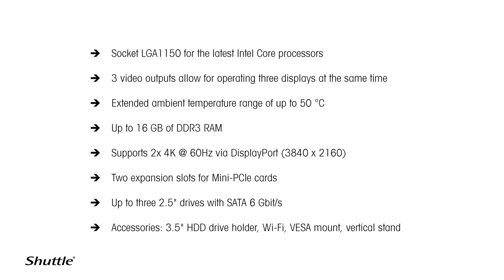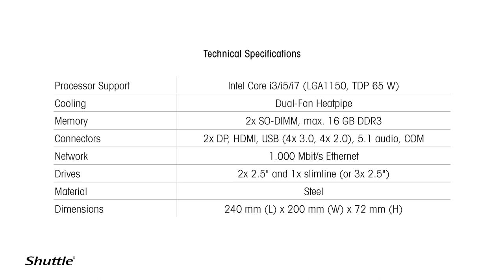XH97V - 360° product video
Experience the Shuttle Barebone XH97V